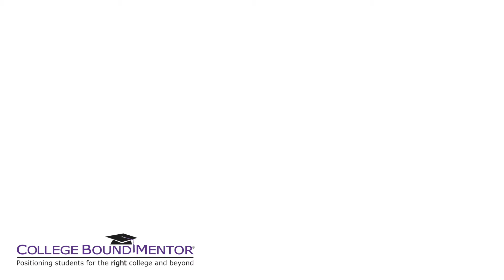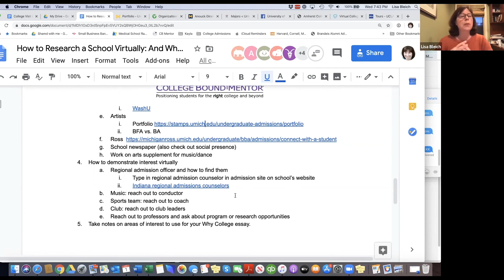When to use Arts Supplements in College Admissions